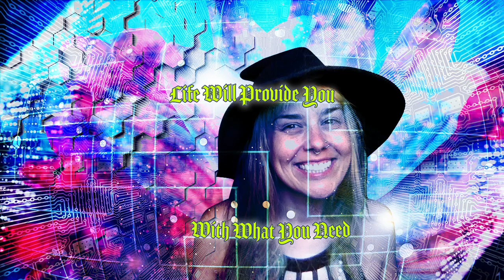Daily Meditation - Life Will Provide You With What You Need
Breathe in and enter the present moment.
Breathe out and be still.

This is the right time and the right place. You’re doing everything right. It’s ok to relax, to be kind to yourself, and to enjoy being.

Breathe in and say yes!
Breathe out and say thank you!

If you want to have a good attitude today, all you have to do is keep saying yes, trust, and be here now.

Breathe out and trust the process of life!

Breathe in and be here now.
Breathe out and feel your power coming back.

Your power is in your presence. When you are here, conscious, in this moment, paying attention to what is instead of your thoughts, you’re able to be playful. The things that you want from life are revealed to you.

Breathe in and open up to receiving!
Breathe out and smile because life is not serious!

You are safe. This life is just for fun. It’s not as serious as our minds want us to believe. We are here to enjoy having physical bodies. We are here to enjoy the plants and animals and the people. We are here to enjoy having a body. It’s ok to just enjoy life and let go of your thoughts about your stresses, your anxieties, your worries. If you get out of the way, life will provide you with what you need.

Today, your work is to be here now, keep saying yes, and trust the process. Do these three things, and you will have a peaceful day full of the manifestations you desire. And above all, you’ll be in a good mood, which is why we want all the manifestations in the first place—just to feel good.

Breathe in and feel good now!
Breathe out and let go of your doubts and worries!

Just be here now, keep saying yes, and trust. Trust that the meaning will be revealed. Trust that it will make sense why you had to be in this place. Keep saying yes! Those are the opportunities. That’s where your money is. That’s where your love is. That’s where your health is. That’s where your friends are.

Breathe out and be here now!

As you go about your day, say yes to everything in your reality. This will anchor you in the present moment. Even if your mind resists and says, “No I don’t want this! I don’t want to let life know I want this!” You can relax and trust that it’s meant to help you. That it’s a solution, that all outcomes in life are perfect. And that ultimately, you’re getting what you wanted, right now.

Breathe out and trust!

Breathe in and live the magick life!
Breathe out and just be here now.